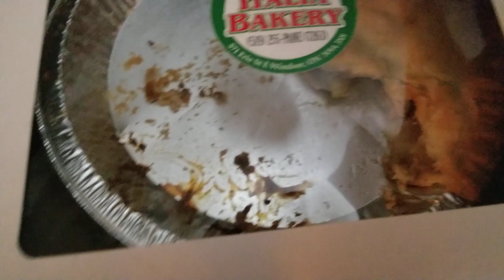Happy new year 2023! Count your fruits and foods now!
How many fruits we need at new year's day? God bless everyone. Thank you for subscribes.